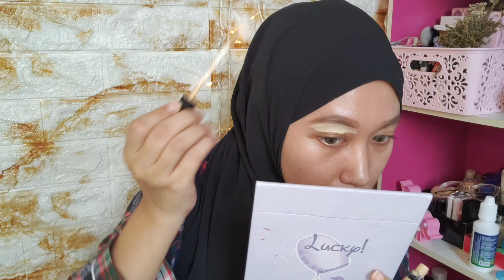Makeup Untuk Para Isteri di Rumah | Guna 3 Alat Makeup je! | Senang Cuci & Mesra Wudhuk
Hi Assalamualaikum semua! 🌼
Selamat datang ke channel Yasmin Aisyah!
Channel Yas ni ada pelbagai content. Pasal kecantikan, makeup, masak memasak, haul, vlog, review & macam-macam lagi!😘
Senang cerita, seiring dengan nama channel ni..mengisahkan tentang dunia Yas! 🌼

Untuk sebarang urusan business, collaboration, atau sponsorship, anda boleh email Yas di
Ada Instagram?Jom follow Yas!
Minat makeup? Jom follow Instagram makeup makeup Yas
Jom follow Facebook Page Yas
Jom follow TikTok Yas
Music details
Flavors by Chill Peach